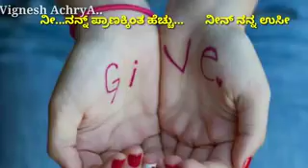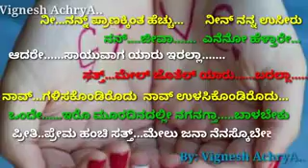WhatsApp status vedios